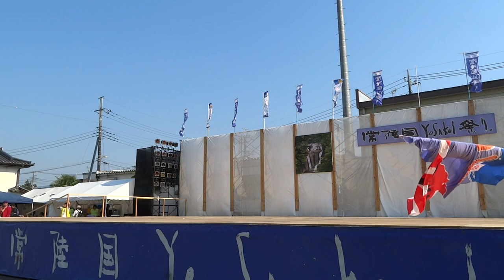うつよさ雅組『福の島・福の神』／メインステージ／第14回 常陸国YOSAKOI祭り2017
2017/05/21（二日目）
第14回常陸國YOSAKOI祭り2017
第14回YOSAKOI茨城大会
【会場】大子駅周辺
【後援】茨城県、大子町、茨城県教育委員会、(一社)茨城県観光物産協会、大好き いばらき 県民会議、(社)茨城県青少年育成協会、茨城県青年団体連盟、NHK水戸放送局、(株)茨城放送、朝日新聞水戸総局、(株)茨城新聞社、産経新聞社水戸支局、東京新聞水戸支局、日本経済新聞社水戸支局、毎日新聞水戸支局、読売新聞水戸支局、東日本旅客鉄道(株)水戸支社、大子町教育委員会、大子町商工会、大子町観光協会、大子町飲食店組合、大子町企業連絡協議会、茨城県ホテル旅館組合大子支部、大子町社会福祉協議会、袋田清流会、らっしゃい・でぇご隊、NPOうつくしまYOSAKOI振興会、NPO千葉よさこい連絡協議会、よさこいネットワーク栃木、茨城よさこい連絡会、朝霞市民まつり実行委員会